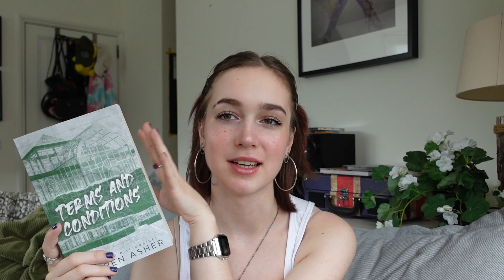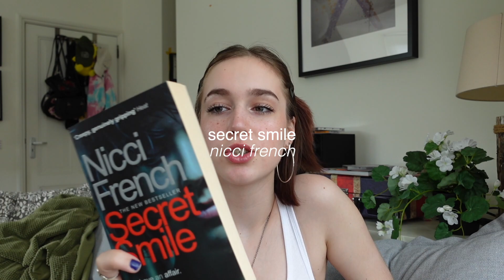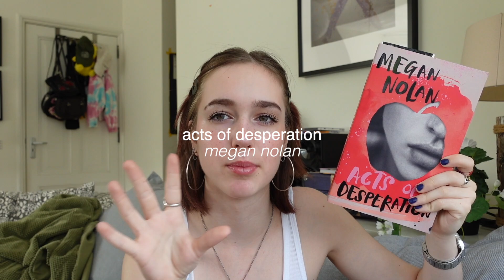my very ambitious july tbr...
Hii, in todays video i will be sharing my july tbr, all the books i want to read in july. I hope you enjoy(ed)!

🍀 b o o k   t a b s  (can differ in book, but these are the most general ones)
orange: shock/wtf
blue: sad/upsetting
yellow: happy/cute/'ahw' factor
pink: lets say, fun time.
green: its either funny or disgust/anger (depends on book)

🍀 t e c h n i c a l
Editing Software: VN (i have a macbook)
Camera: Sony ZV-1, (sometimes iPhone 11)

Where from? The Netherlands.